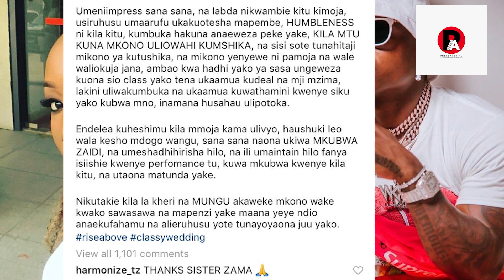ZAMARADI AVUTIWA NA HARMONIZE BAADA YA HARUSI /UMENIIMPRESS SANA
PRESENTER ALI: Channel maalumu ya Burudani na EXCLUSIVE interview kutoka kwa mastaa Hakikisha unaSubscribe .
SHUKRAN Ni follow kwenye mitandao ya kijamii.

KWA MATANGAZO